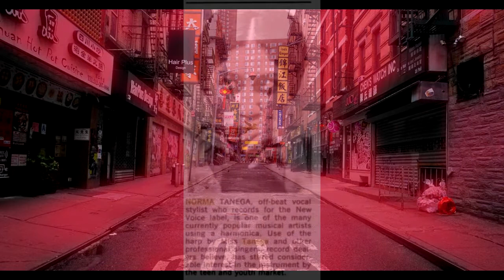A Street That Rhymes at 6 am — A tribute to Norma Tanega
Norma Tanega (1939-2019) A Renaissance woman. Pop-Folk songwriter, recording artist, music experimentalist, artist/painter.
This is just a little something to show appreciation and love in remembrance of a life dedicated to art and creative thinking.  — Musical arrangement / all vocal and instrumental tracks / video production, by Michael Carlucci.